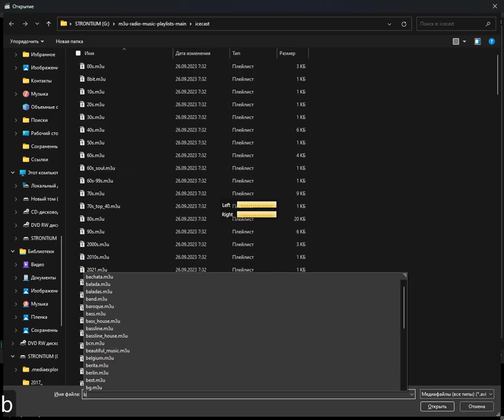icecast - boss_radio (Media Player Classic Home Cinema) (01.04.2024)